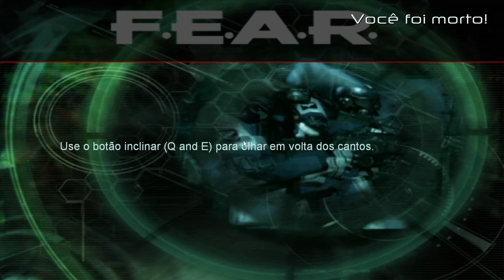F E A R - First Encounter Assault Recon - Parte 2 - JOGO ANTIGO POREM BOM DEMAIS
Produtora(s) Monolith Productions (PC), Day 1#Studios (Xbox #360, PlayStation 3)
Editora(s) Vivendi Universal
Motor LithTech: Jupiter EX
Série F.E.A.R.
Plataforma(s) PC, Xbox #360, PlayStation 3
Lançamento estadosunidos UnidosUnião Europeia 18 de outubro, 2005
Gênero(s) Tiro em primeira pessoa, Survival horror
Modos de jogo Single player,
F.E.A.R. é um jogo eletrônico de tiro em primeira pessoa produzido pela Monolith e lançado em 18 de outubro de 2005 para PC, em 31 de outubro de 2006 para Xbox 360 e em 24 de abril de 2007 para PlayStation 3.[1] O enredo tem como base varios acontecimetos sobrenaturais. A sigla F.E.A.R. significa First Encounter Assault Recon. O jogo é distribuído pela Vivendi Games.